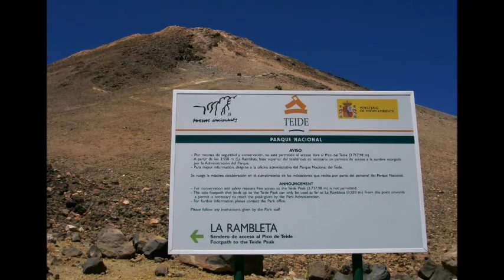Teide, Tenerife, Canary islands, Spain